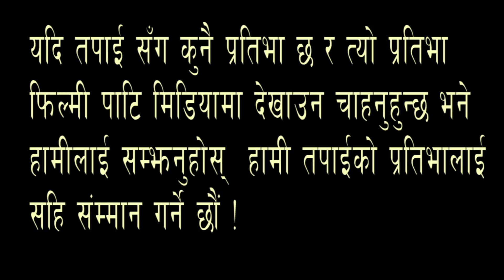(नयाँँ प्रतिभा )भारत बाट गित गाँँउन आए चितवन गलबन्दी गाए , पैसा नभएर रोडमा सुते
Interview: Filmypati Media Pvt.Ltd is authorized to upload this video. Using of this video on other channels without proper permission will be strictly prohibited.